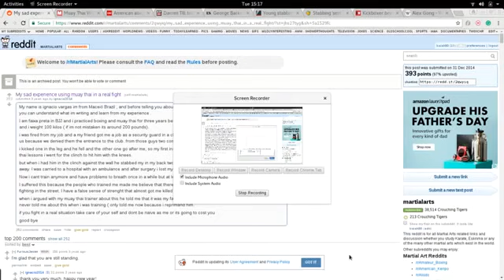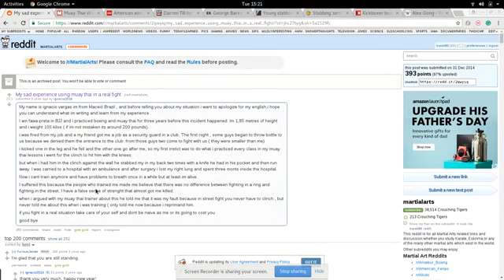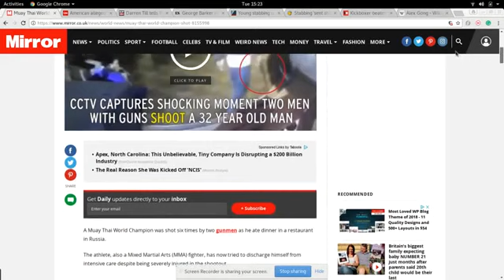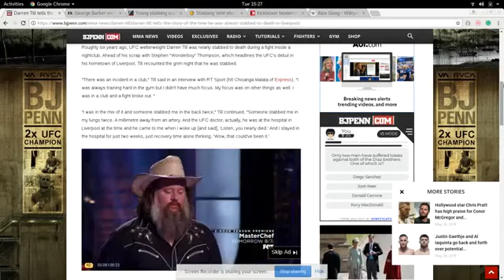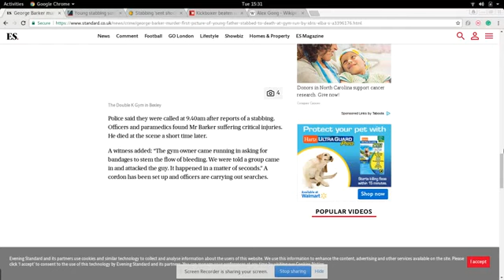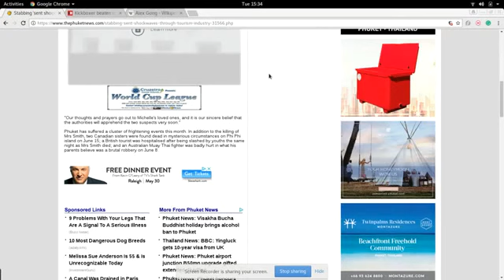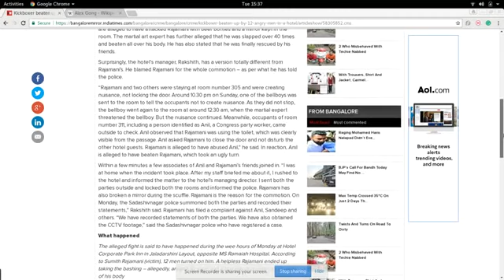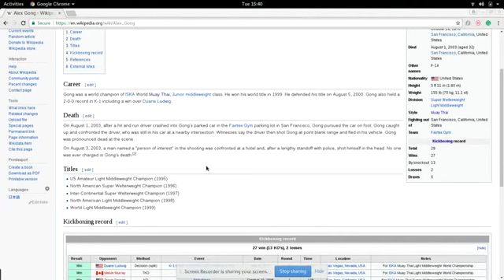When Muay Thai gets you killed in self defense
In this video, i explain why Muay Thai will get you hospitalized or killed in self defense. I outline the differences between combat sports and real life attacks. Training with the wrong self defense mindset, wrong techniques, and so on can be fatal.